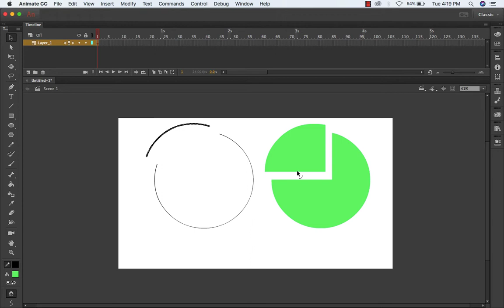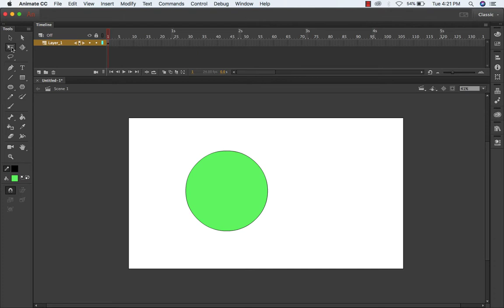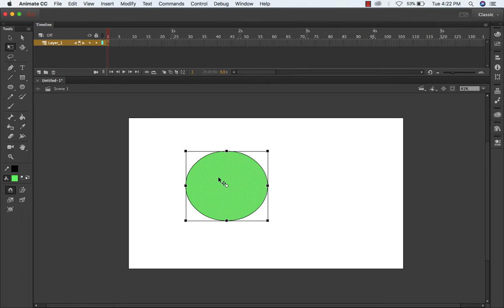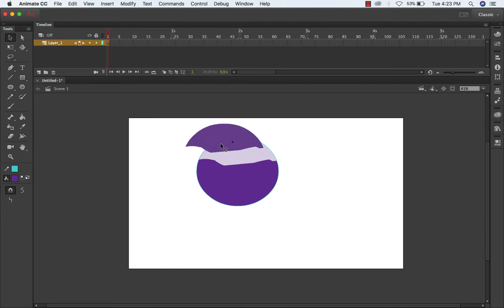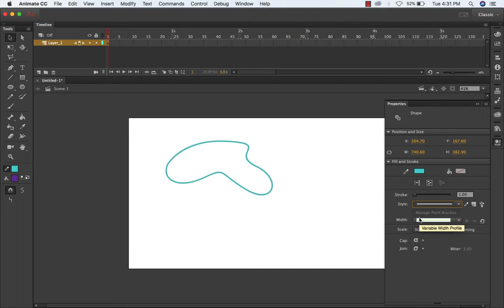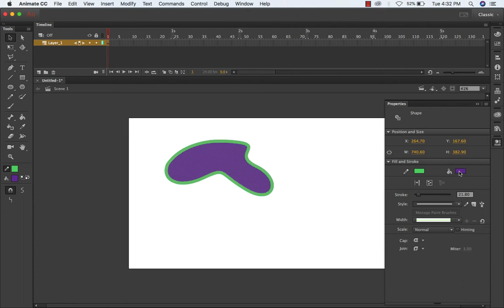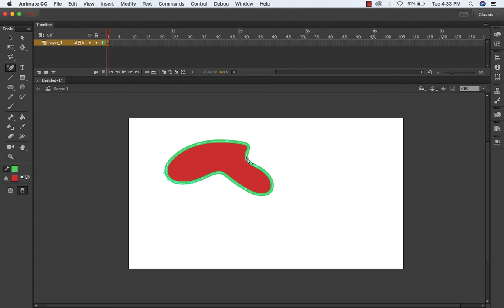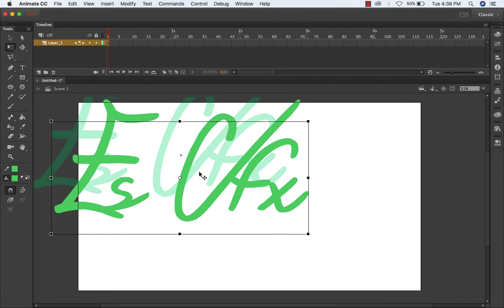Animate CC basic tools | Bangla